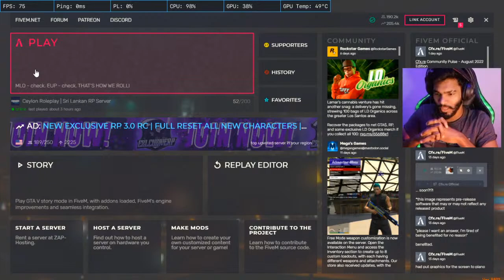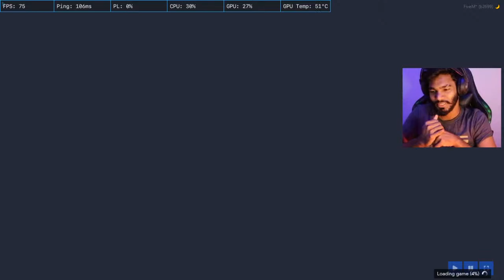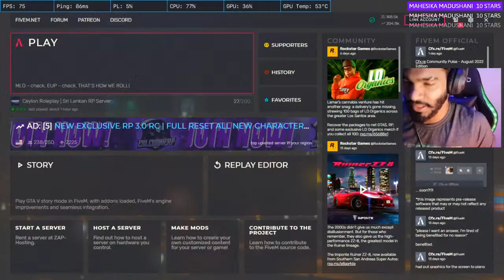නගරෙට අලුත් බොස්සා | Filaa | GazTa Streaming | Sri Lanka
🤩New star Goal🤩❤
🤩Top star senders ❤😘
  1: Hirusha Fernando🔥
  2: Lak Shan🔥
  3: Sandupama Halloluwa🔥
  4: Tharaka Shamin🔥
  5: Banuka Gayashan🔥
🔺Redeems : damage/shatapata/lol/haththike/women/god/kasippu/shakabum/vasu/alawwa/panuwek/raththaran/modayaka/prashnayak/atee/jeewitheta/gaburui/gayy/apith
🔺type Ex- !redeem damage
see you soon with a new game play...😊❤️